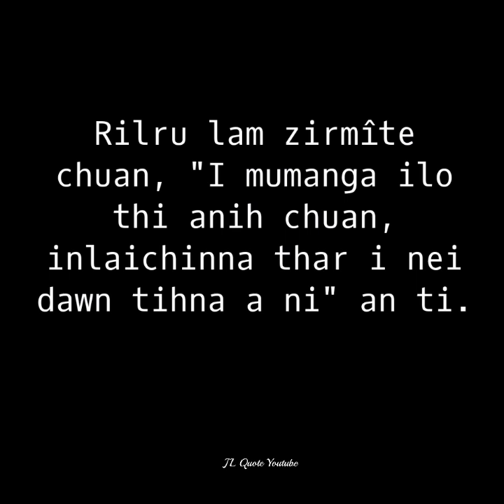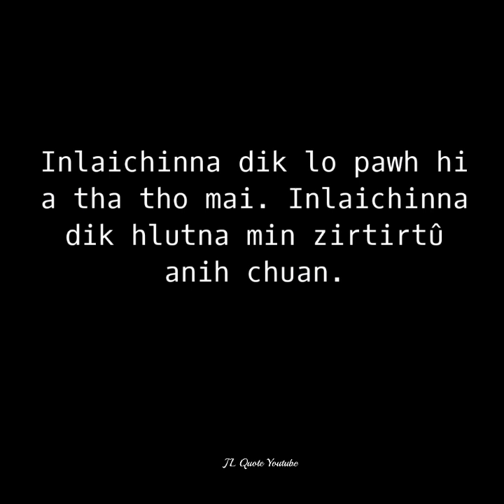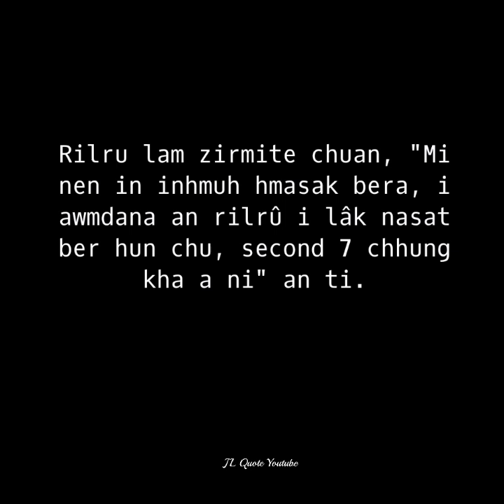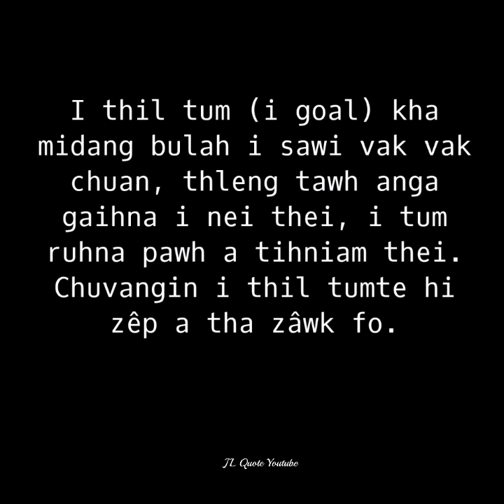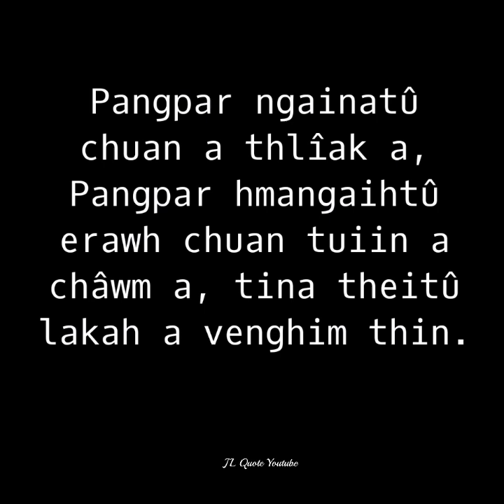Ngaihnawm leh rem rem tak a ni... Ngaihthlâk a manhla viau ang.. 😇😇😇